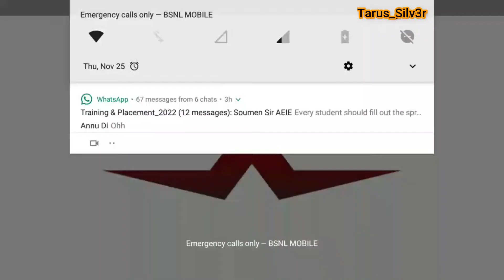ScarFall : The Royale Combat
Scarfall, the ultimate made in India battlegrounds mobile game. It is an online shooting game, One of the best multiplayer games with strategic gameplay.

Experience the journey of a real survival shooter on the battlefields. Explore the environments of the shooting battlegrounds with parachute landing from the high-speed flying helicopters. Encounter the best strategy action multiplayer game to hit your play store this year. Build up your own rules for the online multiplayer shooter. Survive in the shrinking safe zone with utmost 3 chances to win over the war and be the #1 survivor in unknown battlegrounds.